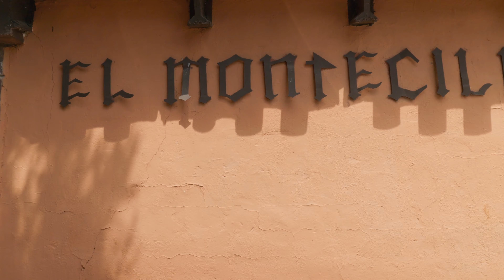Oihane y Eduardo video corto